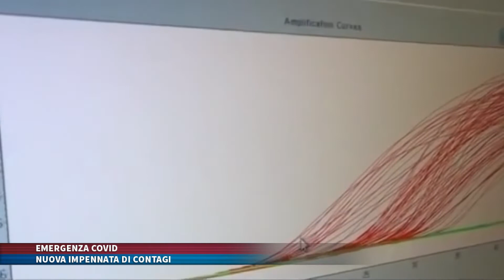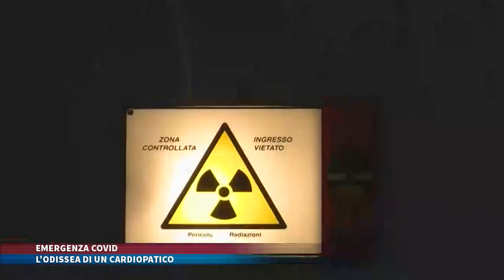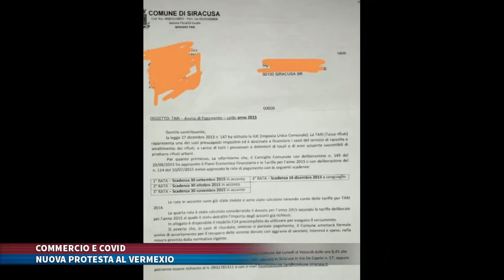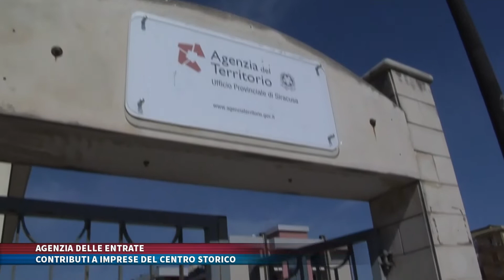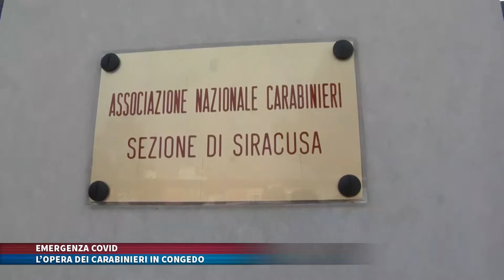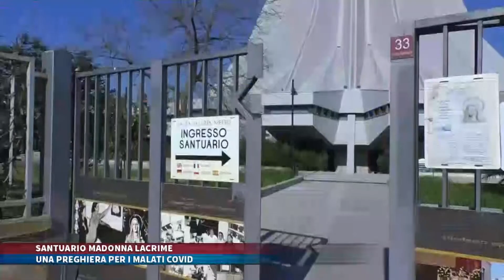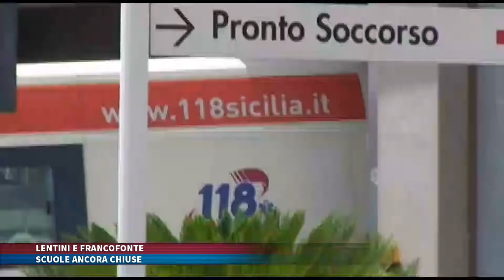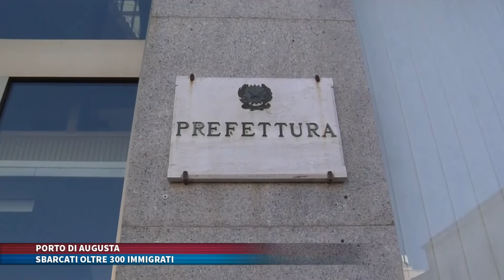TG TRIS del 14 Novembre 2020